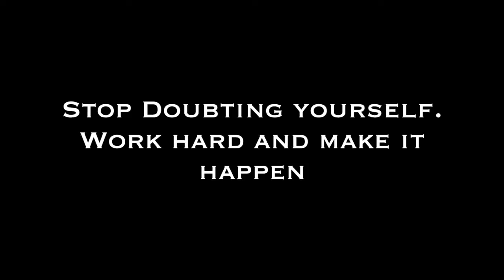How I Tripled My Youtube Income - How To Make Money Online 2019